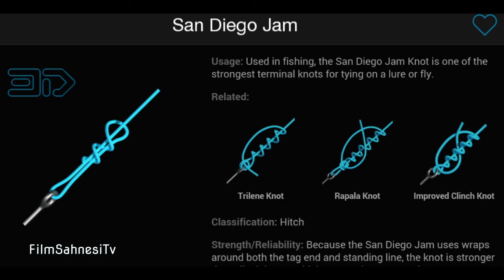How To Tie A San Diego Jam Knot Fishing 3D Preview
How To Tie A San Diego Jam Fishing 3D Preview
james c. nieh san diego
james r. mckinley san diego
james w. brennan san diego
3 turn san diego jam knot
monster jam san diego 1/31/15
6 turn san diego jam knot
monster jam february 6 san diego
monster jam 2/6 san diego
summer jam san diego 92.5
94.9 san diego independence jam